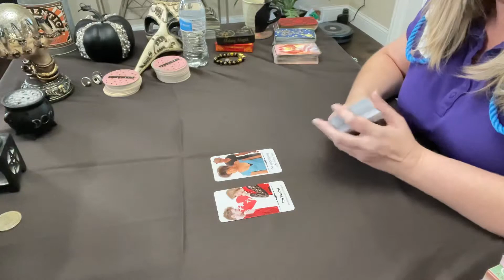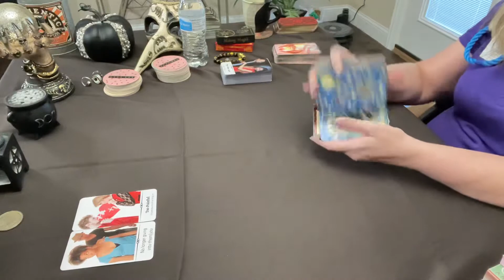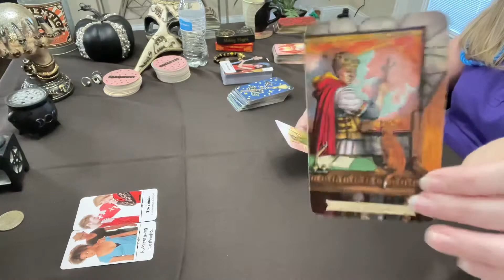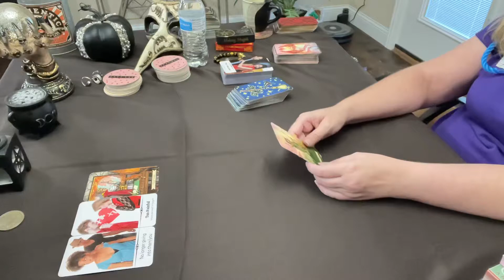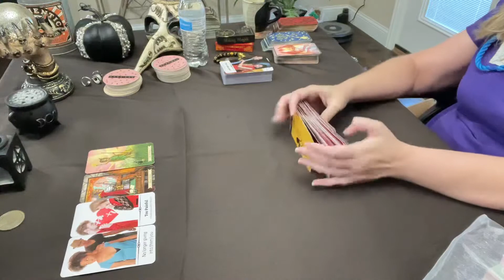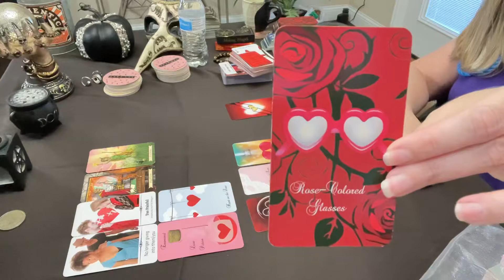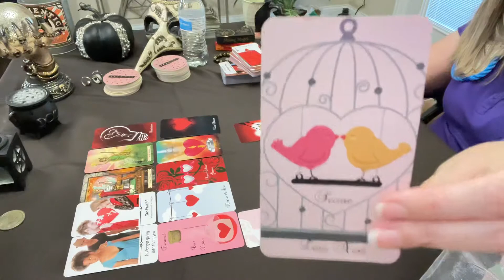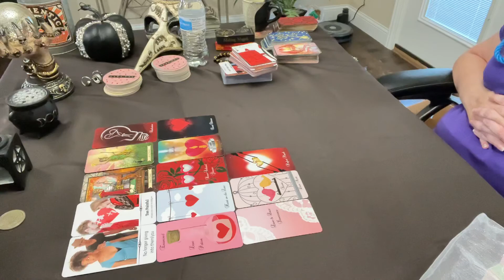Pisces Tarot Card Reading 🎴🔮 - Your Secret Admirer is a Perfect Match! ❤️10/28/22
Reading the Collective Energy for Pisces (Sun, Moon, or Rising).

and

Posted at 12:00 noon